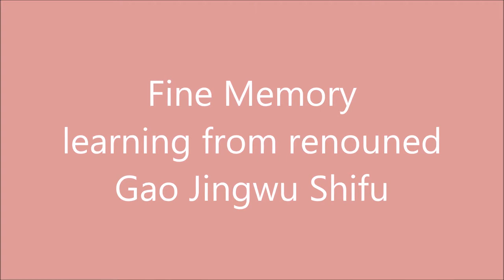Bagua Training with Gao Jiwu Shifu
Gao Jiwu Shifu's Bagua Form